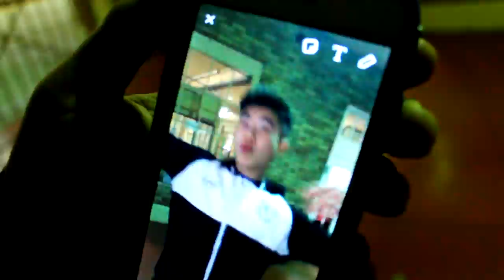College Adventures - SJSU Year 1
This video is a compilation of all my adventures in my first year of college.

Adventures:
White Water Rafting - SJSU Outdoor Adventures
Backpack Sequoia National Park - SJSU Outdoor Adventures
Backpack Big Sur - SJSU Outdoor Adventures
LA Fit Expo 2016 - Personal Adventure
Backpack Yosemite National Park - SJSU Outdoor Adventures
Skydiving - Personal Adventure